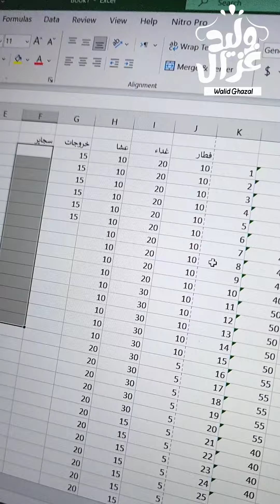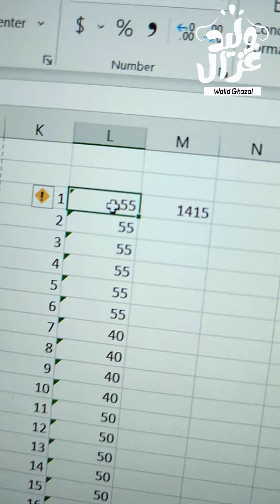تعال نحسب مصروفك اليومي في السعودية 🇸🇦 بالورقة والقلم بدون مجاملة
{ رَبِّ إِنّي لِما أَنزَلتَ إِلَيَّ مِن خَيرٍ فَقيرٌ }
"دعا به موسى عليه السلام  فأذهب الله خوفه، ودحر عدوه، وفتح رزقه، ووهبه زوجة صالحة، ثم اصطفاه نبيا♥️".